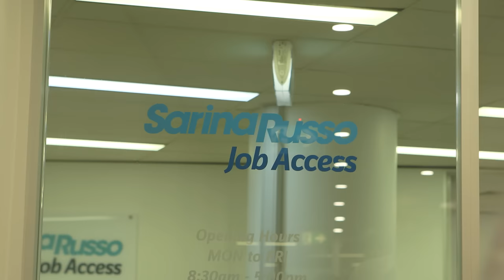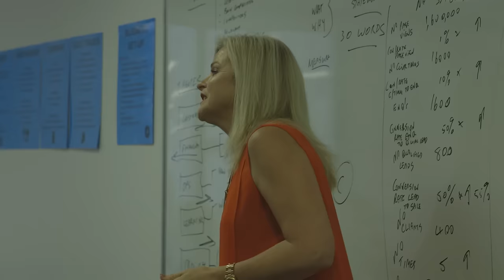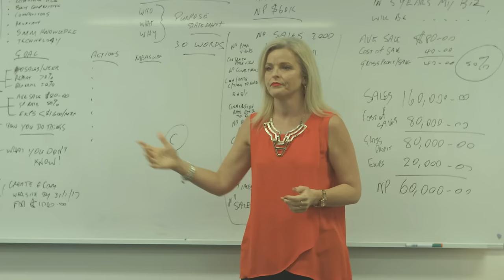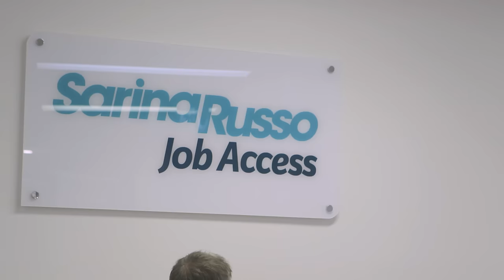The story behind Sarina Russo's success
Entrepreneur Sarina Russo tells the story of how she started her company with only $600.